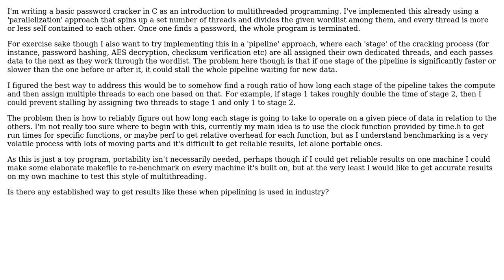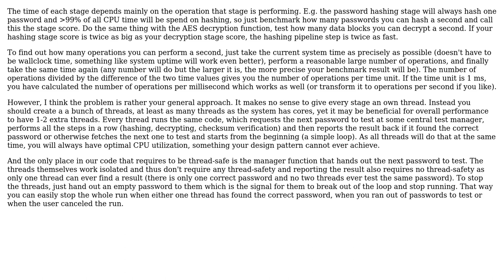Software Engineering: Methods for reliably benchmarking own program's run time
With thanks & praise to God, and with thanks to the many people who have made this project possible! You are responsible for your own actions.